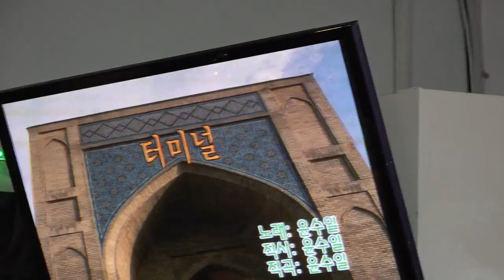가수 강기태 터미널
함경예술단정기공연 [단장:양민규 전화:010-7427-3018]
일시:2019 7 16 [매주 화 요일] 12시부터 17시 30분까지